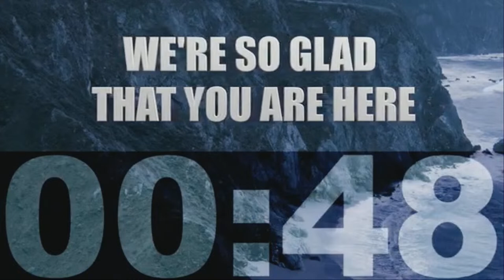The Chicago Bible Study | March 23, 2024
The Chicago Bible Study |